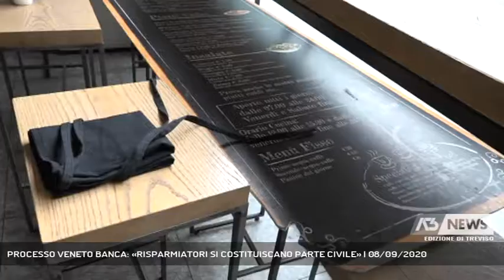PROCESSO VENETO BANCA: «RISPARMIATORI SI COSTITUISCANO PARTE CIVILE» | 08/09/2020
A3 NEWS Treviso 08/09/2020 - TREVISO - Veneto Banca, tra un mese e mezzo l'apertura del processo a Treviso. In vista di quella scadenza, il Codacons invita i risparmiatori a costituirsi parte civile nel procedimento.   || Il processo per il crack di Veneto Banca, a Treviso, si aprirà il prossimo 24 ottobre, con un unico imputato, l'ex direttore Vincenzo Consoli. Il Codacons nazionale lancia un appello ai risparmiatori truffati, quello di costituirsi parte civile nel procedimento, ma il presidente Veneto dell'associazione specifica ai diretti interessati qual è l'effettiva valenza di un passo di questo genere.Chi tra l'altro, anche attraverso Codacons, si era già formalizzato come come parte offesa, potrà rinnovare la costituzione a costo zero. L'altro fronte, quello dei ristori, procede con la restituzione del 30% del capitale, ma l'associazione dei consumatori prosegue la battaglia, dura ma mai sopita dice Conte, per il recupero del 100% di quanto perso. - Intervistati FRANCO CONTE (Presidente Codacons Veneto) - Servizio Lina Paronetto, immagini - Web, montaggio Simone Merlo - Segui Antenna Tre anche sul digitale terrestre! Visita il sito